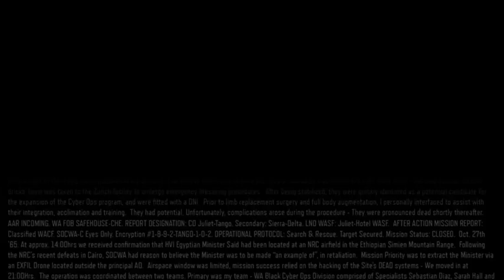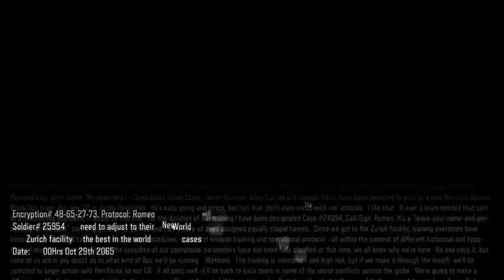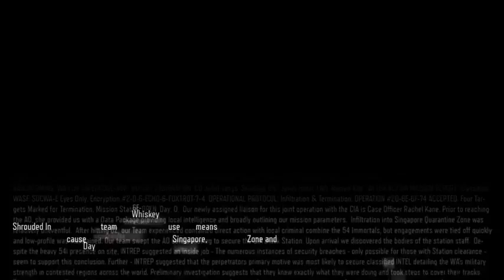'I am Robo, hear me roar!' - Part 1 (Call of Duty Black Ops III)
Black Ops 4 got announce so I felt it appropriate to come back through and replay Black Ops III's campaign and boy does it still seem to be written by a seven year old.